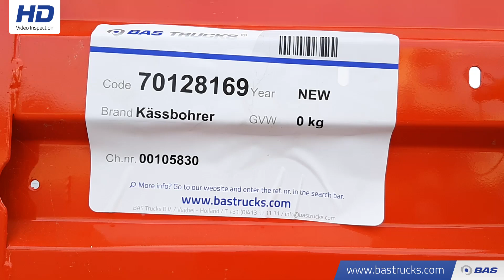70128169 Kässbohrer K.SLS 3/0N 18/30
Kässbohrer K.SLS 3/0N 18/30